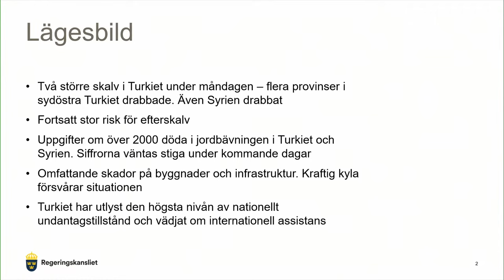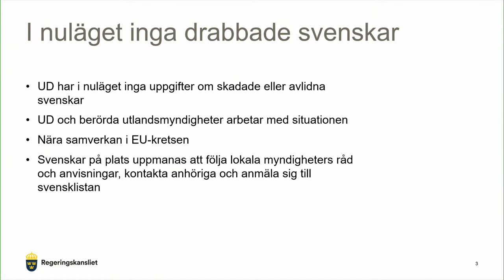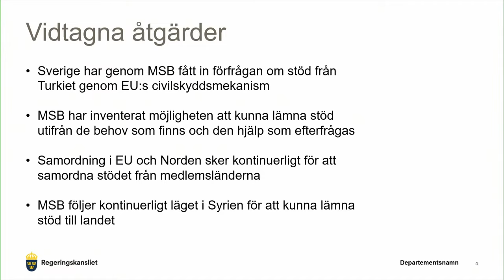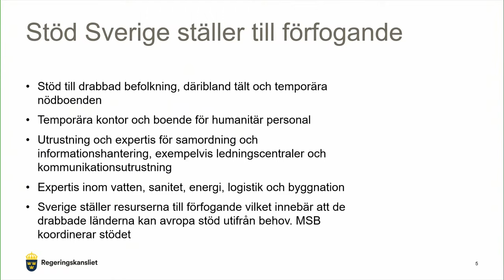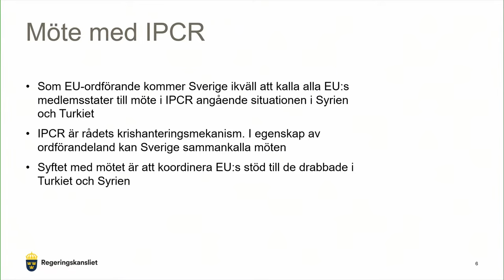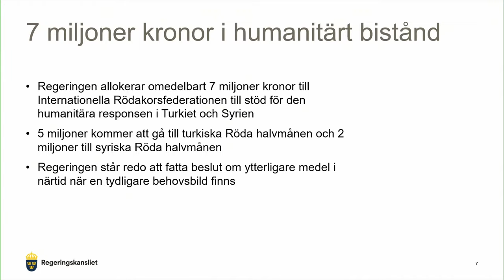Press conference with Carl-Oskar Bohlin, Johan Forssell and Charlotte Petri Gornitzka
On Monday 6 February at 17.00, Minister for Civil Defence Carl-Oskar Bohlin, Minister for International Development Cooperation and Foreign Trade Johan Forssell and Director General for the Swedish Civil Contingencies Agency (MSB) Charlotte Petri Gornitzka will hold a joint press conference on Swedens support to Türkiye and Syria.